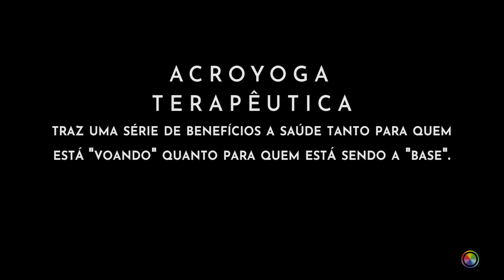Aprendendo Acro Yoga Terapêutica - Therapeutic Flying 01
Aprendendo acroyoga terapêutica - Therapeutic flying
A idéia deste vídeo é mostrar com detalhes a prática de acroyoga terapêutica, facilitando o processo de aprendizado...
Se gostou do video dá um like e deixe seu comentário.

Observações:
1- É recomendado que pratique com pessoas com PESOS e ALTURAS semelhantes.

2- Não faça nada com pressa, além do desequilíbrio você pode se machucar.

3- Se você é iniciante nas práticas com contato físico existem muitos vídeos de PARTNER YOGA no YOUTUBE, vou deixar alguns links aqui..
Desfrutem da prática!

MUSIC vídeo: Morning by the Ganges
Partner: Matias Valladão